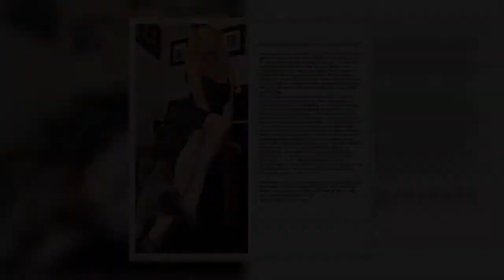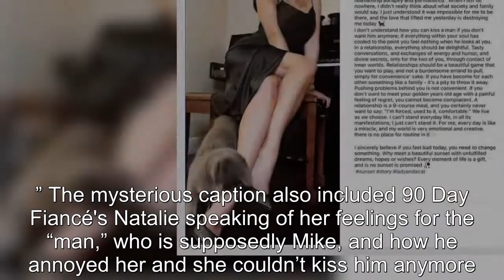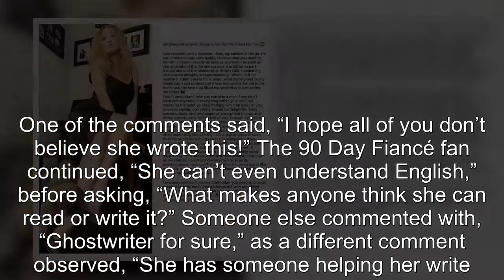90 Day Fiancé: Natalie Accused Of Using Ghostwriter For Shocking Post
90 Day Fiancé Natalie Accused Of Using Ghostwriter For Shocking Post.
90 Day Fiancé:
90 Day Fiance offers a unique look into the world of international dating and matrimony.